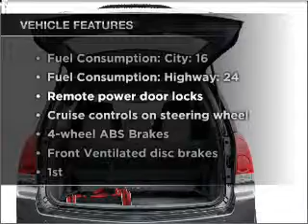2008 Nissan Quest - Elk Grove CA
Year: 2008
Make: Nissan
Model: Quest
Trim: 3.5 S
Engine: 3.5 liter 6 cylinder 24 valve
Transmission: 5-Speed Automatic
Color: Radiant Silver Metallic
Mileage: 30895
Address:
8585 Laguna Grove Dr